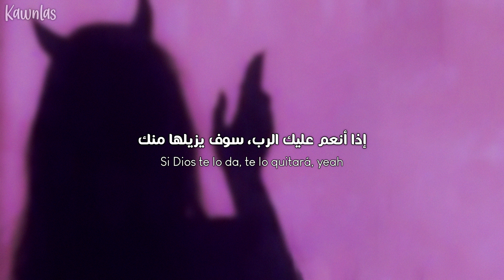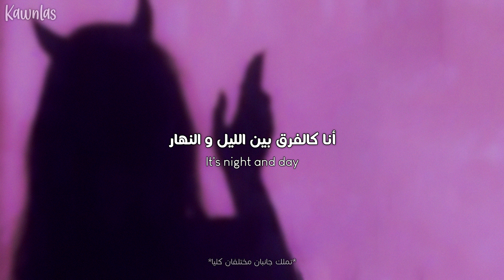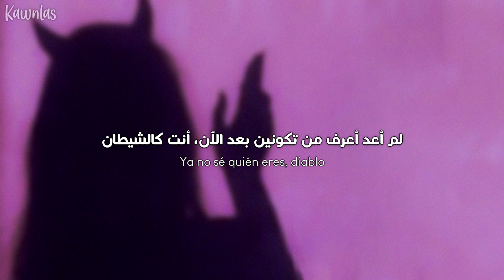Rosalía - Diablo / Arabic sub | أغنية روزاليا 'الشيطان' / مترجمة